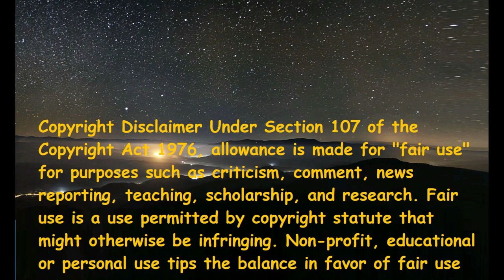Tempt - Tell Me Is This Love ใช่...ใช่ไหม (Italian Reaction)